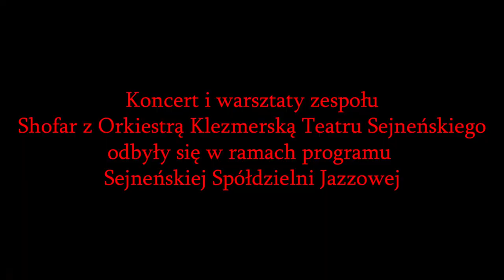Shofar i Orkiestra Klezmerska Teatru Sejneńskiego, Sejneńska Spółdzielnia Jazzowa 2021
Wydarzenie otwierające program Sejneńskiej Spółdzielni Jazzowej w ramach Lata w Pograniczu 2021.
Relacja z warsztatów zwieńczonych koncertem zespołu Shofar z Orkiestrą Klezmerską Teatru Sejneńskiego.

Shofar w składzie: Macio Moretti, Raphael Rogiński, Mikołaj Trzaska

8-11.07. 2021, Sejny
Montaż i realizacja: Krasnogrudzka Pracownia Filmowa